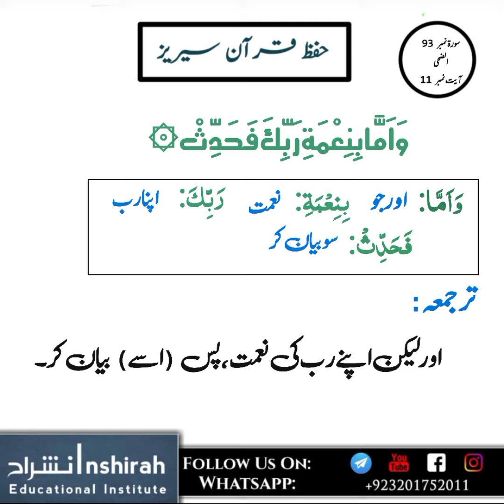Sorah Duha With Lafzi Tarjma |memorization |Surah 93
Hifz quran Series By Al Inshirah Educational Institute , Surah 93 Duha